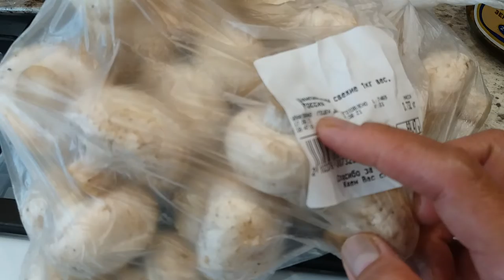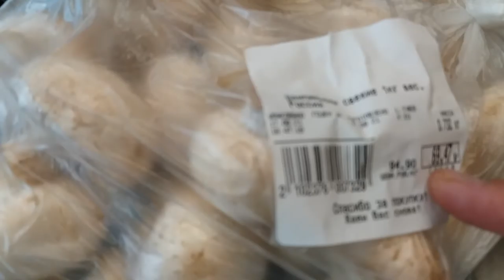4 MENU DALAM 1 PAKET DADA AYAM / 4 MENU IN ONE PACK OF CHICKEN BREAST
Video Taken: Wednesday, August 18, 2021